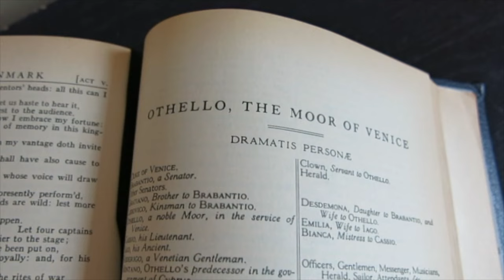Desdemona- Shyla Idris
Shyla Idris playing Desdemona from Shakespeare's 'Othello.' Special thank you to actor and Shakespeare teacher, Peter Francis James. Original artwork, 'Cupid' drawing and 'Hung' body print painting, by Susan Spangenberg. Filmed June 2024 in NYC.